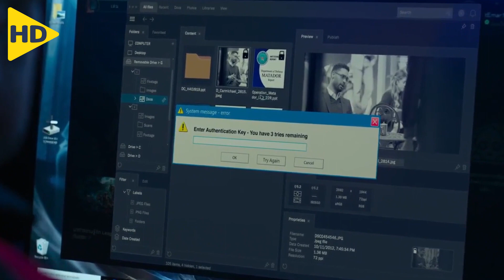وكالة إستخبارات دولية تطلق سراح مجرم خطير ليغتال مجرم أخر لكنه يدمر الوكالة | ملخص فيلم The Gray Man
ملخص فيلم ( The Gray Man ) الاثارة والاكشن من إنتاج عام 2022 , وتدور أحداث الفيلم عندما يكشف العميل الأكثر مهارة في وكالة المخابرات المركزية والذي هويته الحقيقية مجهولة عن غير قصد أسرار الوكالة المظلمة , فيضع زميله السابق مكافأة على رأسه مما يؤدي إلى مطاردته عالميًا من قبل قتلة دوليين

HD FILM
ملخص افلام
ملخصات افلام